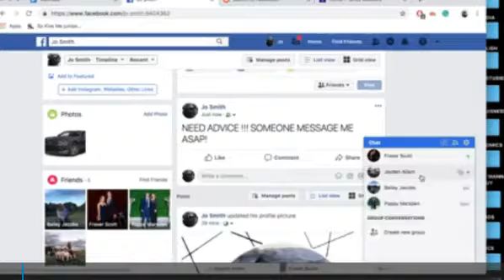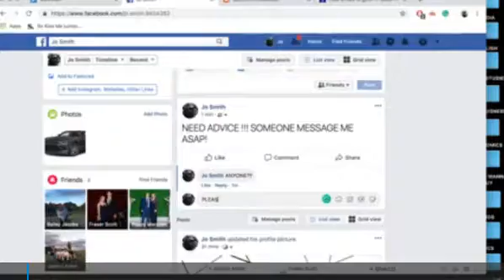Short Film Hi First Cut